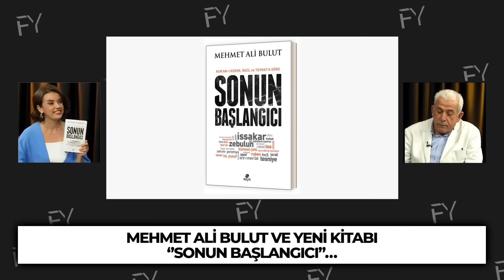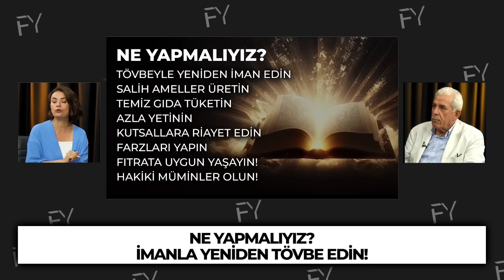Kulaklarınıza İnanamayacaksınız! Güneydoğu’nun Kaybı An Meselesi! Burada Doğum Yaptılar!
Ferda Yıldırım'ın sunduğu programda yeni kitabımız olan "Sonun Başlangıcı" kitabı hakkında konuştuk.

00:00 Giriş
02:44 İnsanlık Zorda Mı?
05:30 Günlerin Sonu Ne Demek?
25:56 Ülkemizi Bekleyen Tehlike ve Tehditler Ne?
32:06 Deccal Kimin Soyundan Gelecek?
44:05 Ne Yapmalıyız?
48:45 Gayya'dayız Gayya Konfor Kuyusudur!

Bizi takip edebilirsiniz...